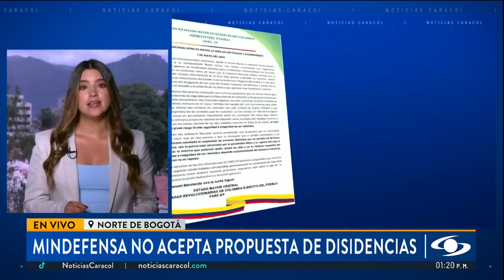Disidencias piden suspensión de operaciones militares para liberar a secuestrados en Cauca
Las disidencias de las FARC condicionaron al Gobierno nacional para liberar a los funcionarios de la Fiscalía secuestrados en el Cauca. El ministro de Defensa, Iván Velásquez, desde Cartagena, no aceptó la propuesta.